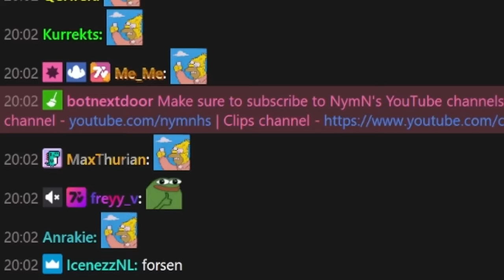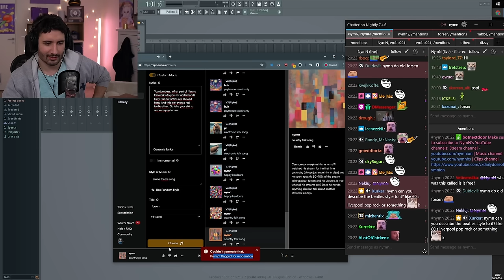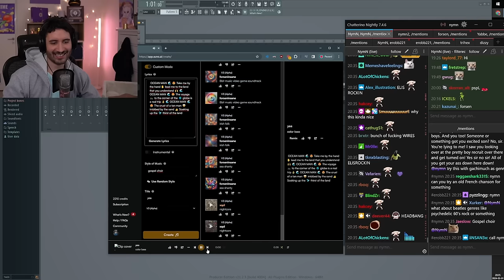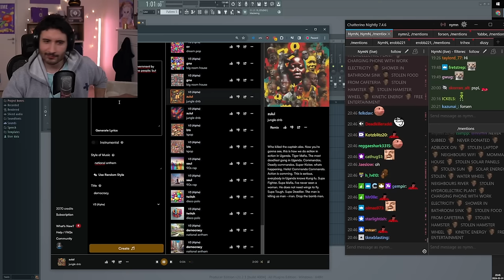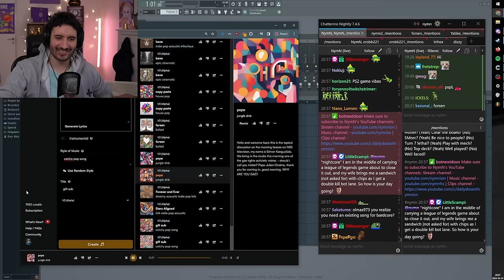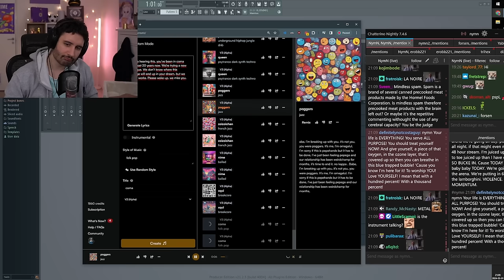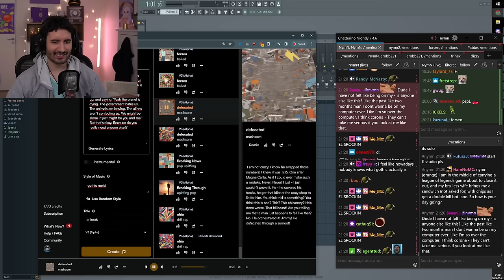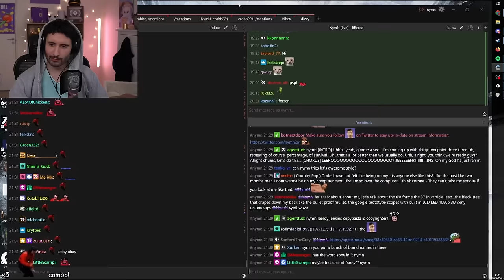NymN Makes Twitch Songs Using New AI "Suno"